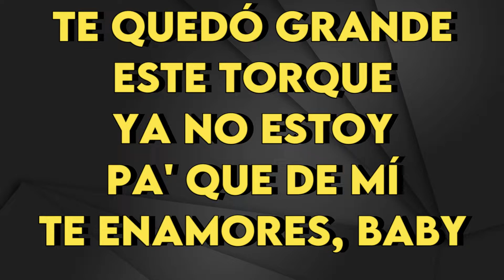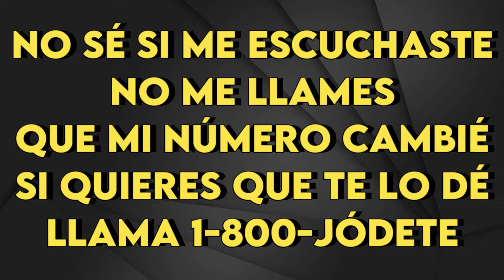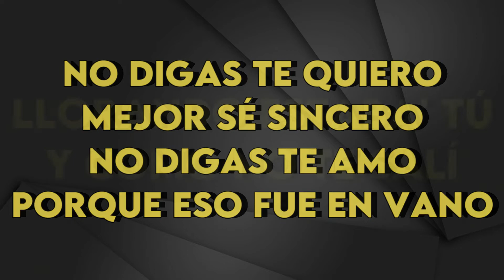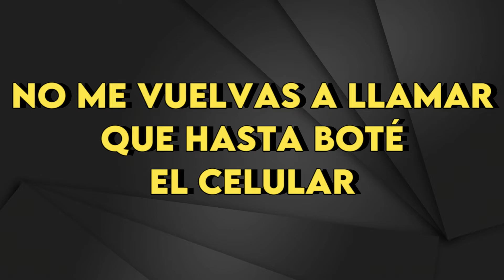Becky G, KAROL G - MAMIII - Karaoke Instrumental - Bajo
Becky G, KAROL G
MAMIII - Karaoke Instrumental
Tono Bajo (leer 👇🏻👇🏻👇🏻)
Key: Dm